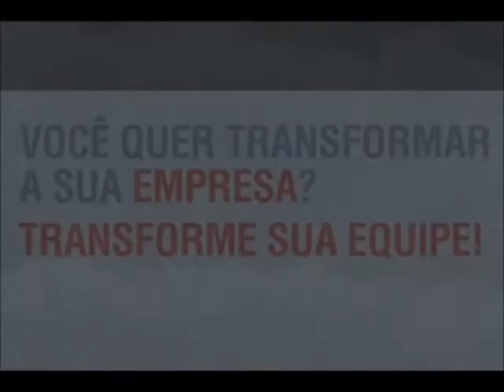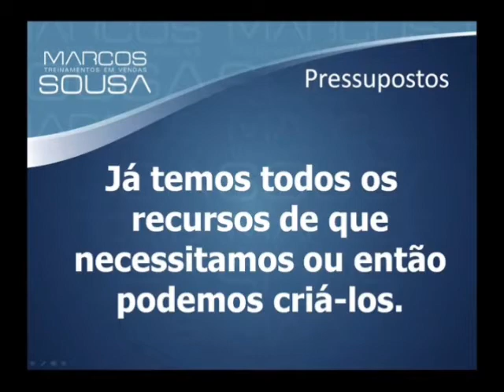Poder do Hábito - SPA DO SUCESSO - MARCOS SOUSA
Trecho do DVD SPA DO SUCESSO, palestra de Marcos Sousa, gravada num evento promovido pela ACIG (Associação Comercial e Empresarial de Guarapuava), em Guarapuava - PR.

O que precisamos fazer para mudarmos nossos hábitos? Por que muitas vezes parecemos reféns deles? Você acredita que tem todos os recursos para MUDAR SUA VIDA?